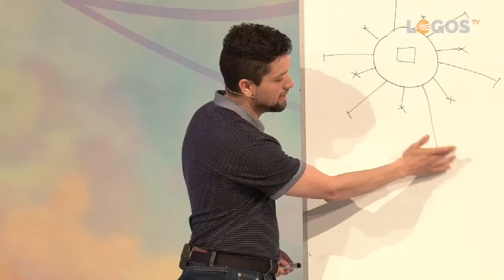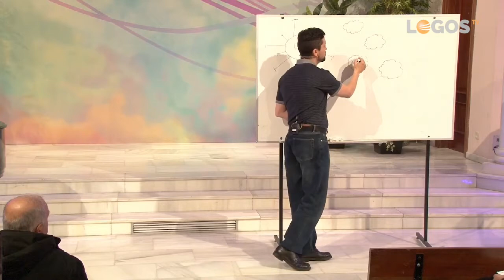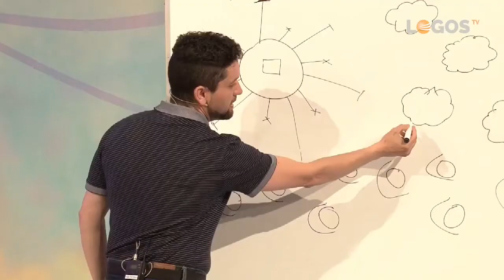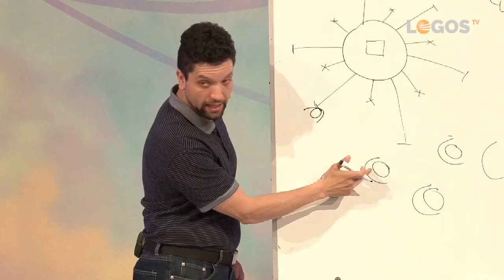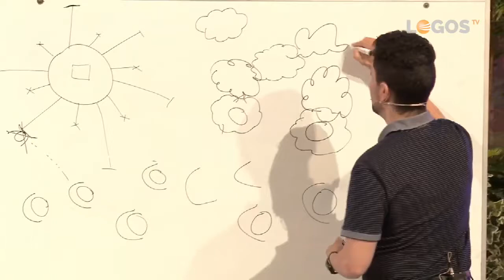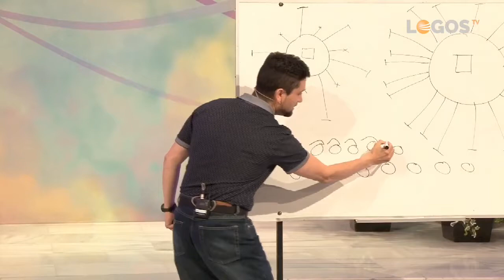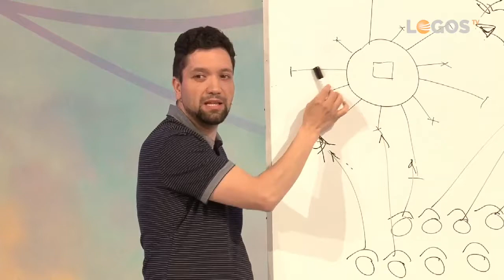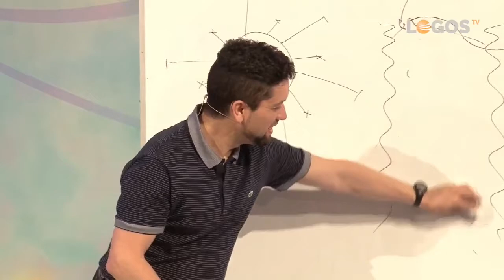Células hambrientas de glucosa...Oscar Sande